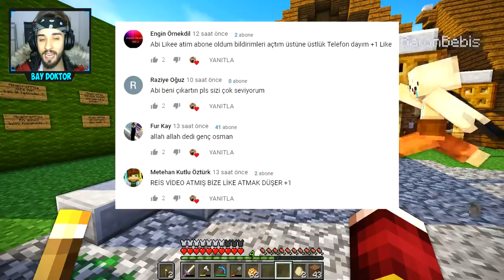MİNECRAFT'DA BEBEKLERE SINAV YAPTIM !! 😱 - Minecraft